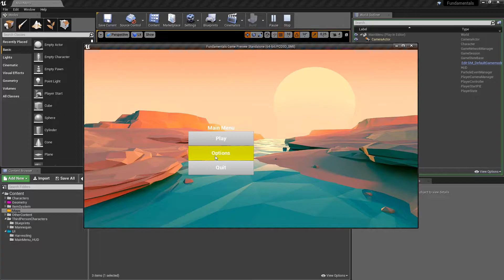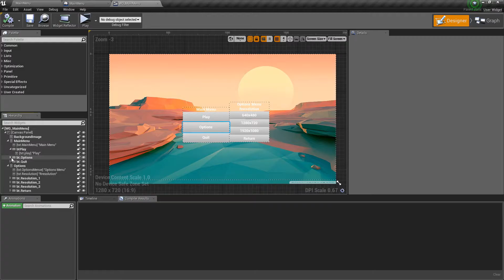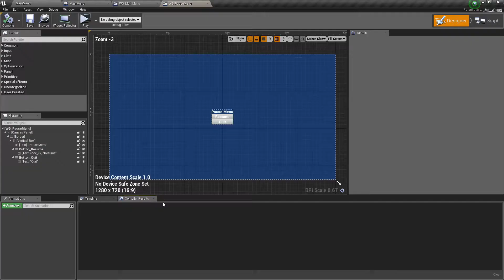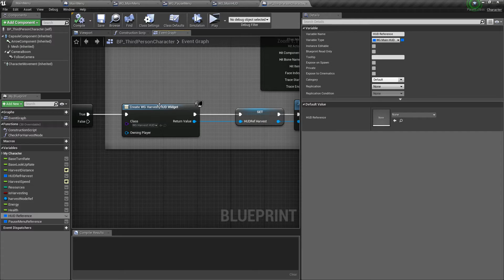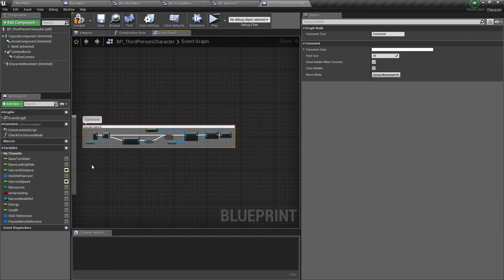[UE4-Showcase] Simple Low-Poly Main menu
Hallo liebe Community und Kaulquappen da draußen!
Wenn man den Bogen erst mal raus hat, dann kann so ein Hauptmenü ziemlich schnell von sowas, zu was anderem mutieren.

==Inhalt==
Zu kurz für Timestamps, sorry liebe Kaulquappen!

==Nützliche Links==
Könnte dich auch interessieren:

Discord: Möchtest du ein Teil der Community werden? Dann stürz dich hier rein:

==LinkZ==
Zu dem Thema:

Ich möchte euch - der Community und den ganzen Kaulquappen da draußen - alles rund ums Thema Game-Dev-‘ing und Game-Modding näher bringen. Sei es in einer Engine - Unreal Engine 4/”5”, Unity,..- mit einem 3D Programm - Blender,.. - Sound-Editing, ach so trockene Design Theorie und das Verständnis drum herum. Oberstes Ziel für mich ist es: Daran spaß zu haben. Und am besten mit euch. Weil hey, der Weg ist das Ziel und warum nicht mit euch diesen gemeinsam laufen. Vielleicht können wir auch einfach mal nur so, eine runde Zocken. Weil sind wir uns mal ehrlich: Wir sind tief in unserem Herzen alle Gamer und Kaulquappen!

==Schlusswort==
Ich hoffe dir hat das Video gefallen und wenn du meinen meinen Channel genauso magst, dann vergiss nicht zu abonnieren und gebt dem Video einen Daumen nach oben um dem Channel, wachsen zu helfen.
Was denkst du? Vorschläge oder wünsche, ideen was ich als nächstes zeigen soll? Lass mir einen Kommentar da oder schau bei uns im Discord vorbei! Hat dir gefallen? Dann geb mir doch einen Drink oder einen Kaffee aus.